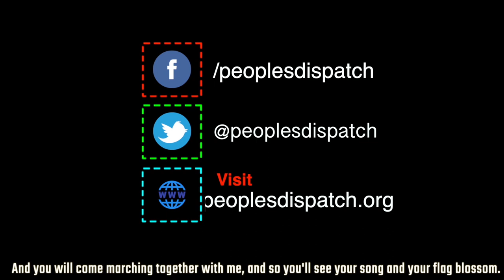Migrants Face Uncertainty After Fire in Bosnian Migrant Camp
A large fire broke out in the Lipa refugee camp, in northwest Bosnia and Herzegovina which hosts close to 1,200 migrants on December 23. There are no injuries or casualties but most of the infrastructure has been destroyed.